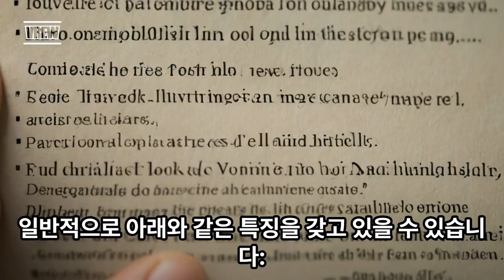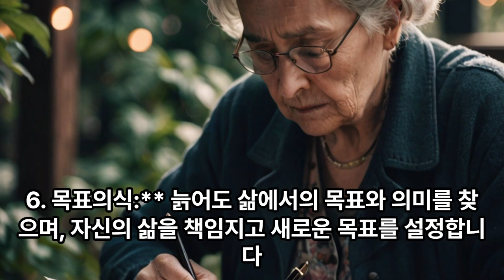늙어서도만족하는사람들특징#구독은사랑힘